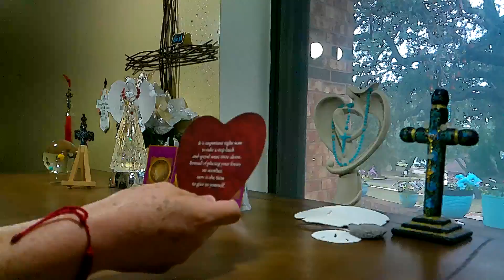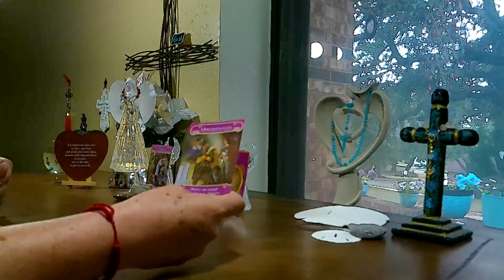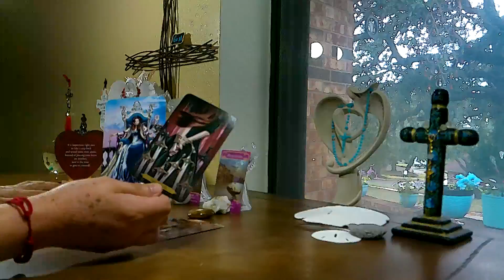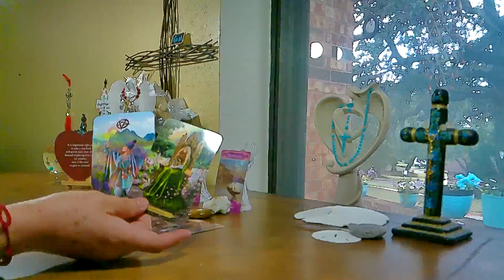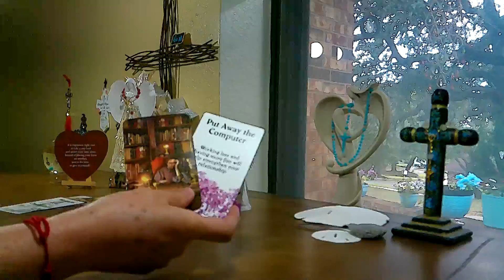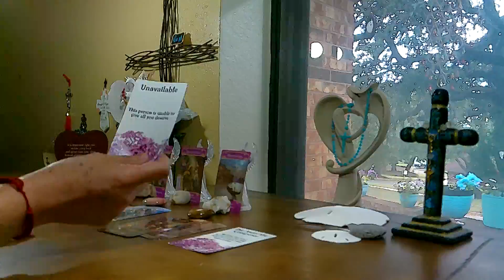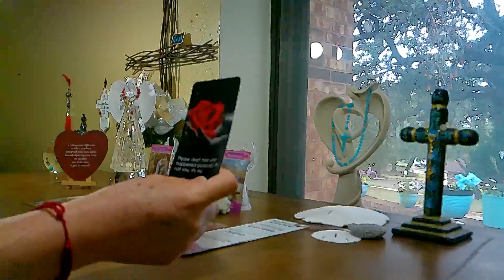GEMINI**December 2021**LOVE** LEAVE the past and start LIVING your BEST LIFE💝💝💝🙏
Vino y tarot doesn't accept any responsibility or liability for decisions made by the viewers or clientes💝💝💝🙏

BLESSINGS ALWAYS💝💝💝🙏